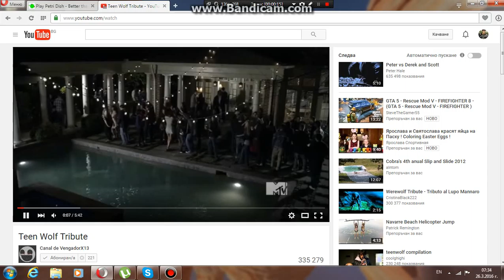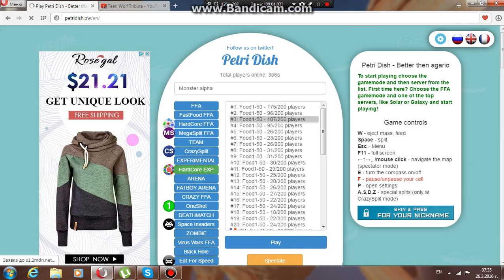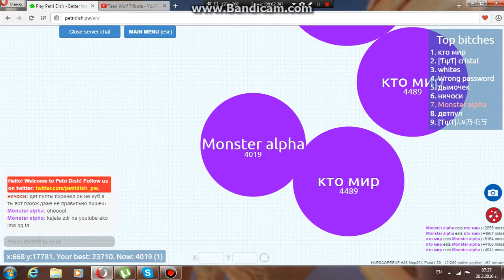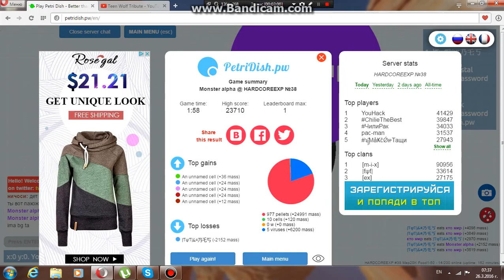Play Petri Dish ep 4 prodyljawam.team s като мир 1 част